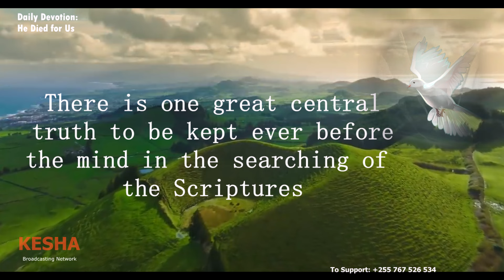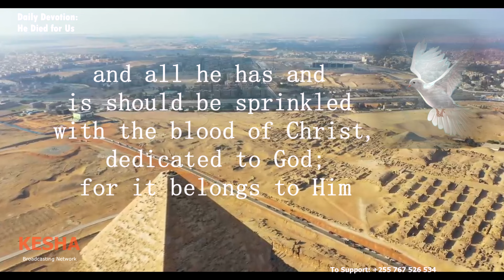KESHA LA ASUBUHI | 13 February 2024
The Eternal Son